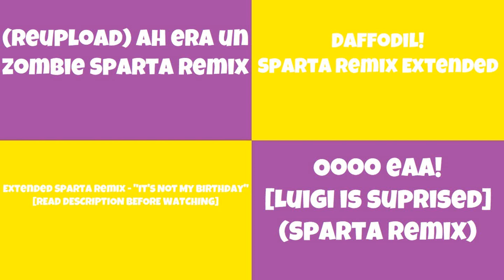(PLEASE DON'T BLOCK THIS) Sparta Remixes Side by Side 177 (Quinn727 Studios Version)